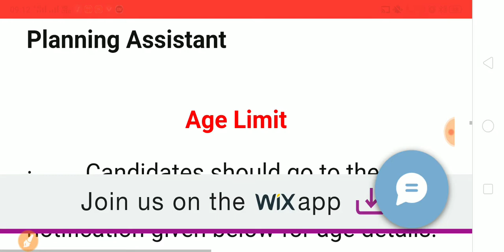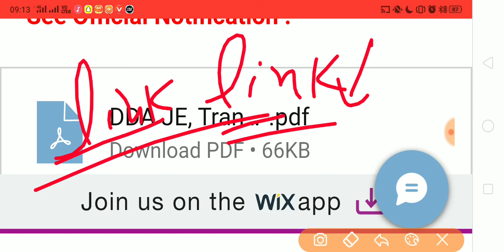Good News| DDA Recruitment 2022| Assistant, JE, Translator| Special Education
DDA Recruitment 2022| Assistant, JE, Translator| Special Education